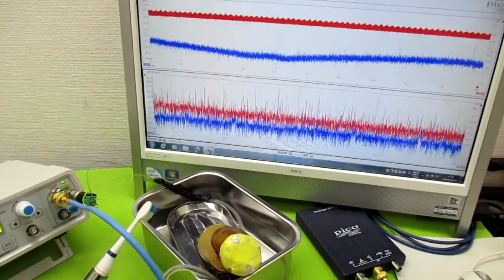オリジナル製品：超音波発振プローブを利用した超音波制御技術 ultrasonic-labo